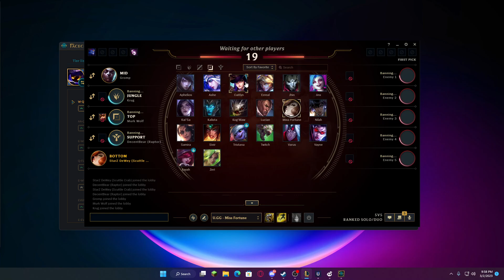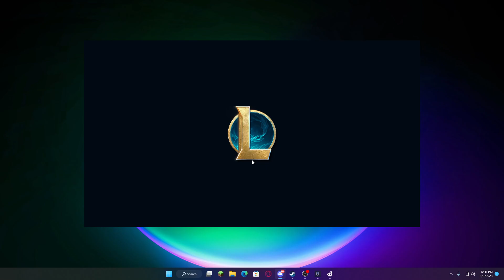Fizz Pyke Duo